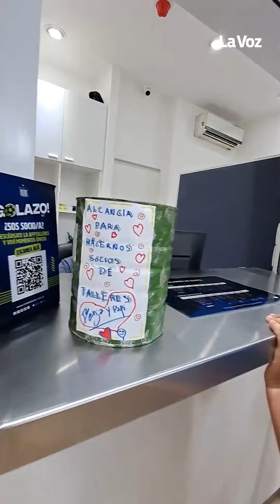Ahorró en una alcancía para ver a Talleres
La historia de Benja, el niño que juntó dinero para asociarse a Talleres junto con su papá, Cristian. Peso a peso por la "T".